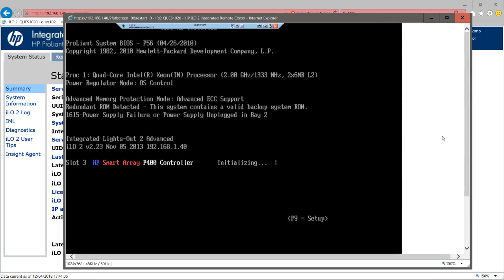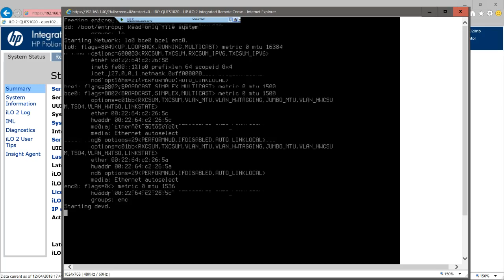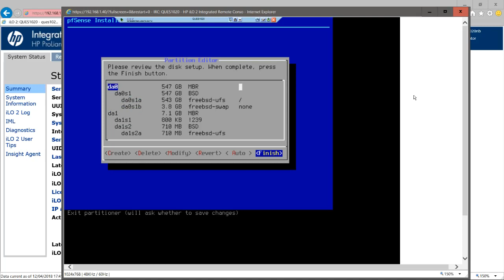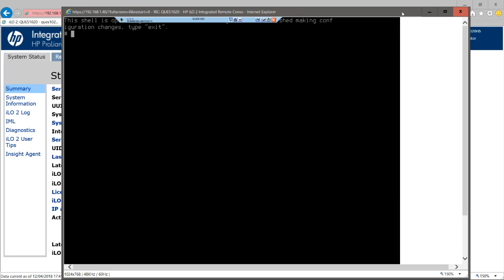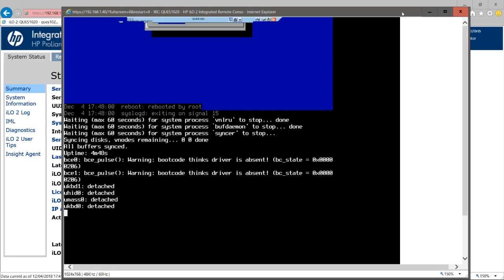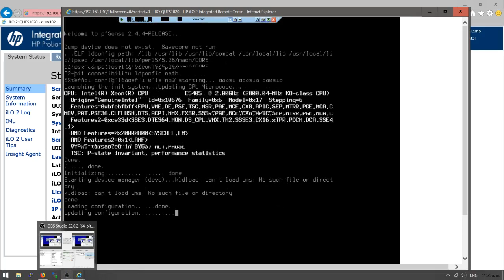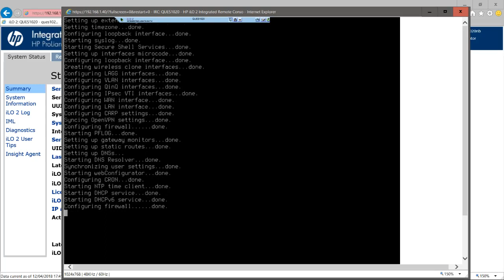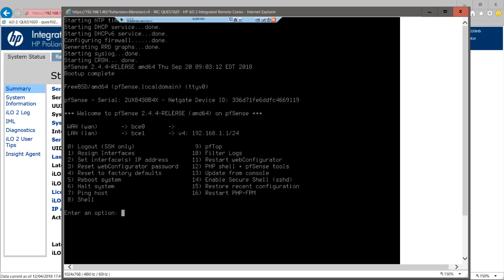Instalacion de PfSense en HP Proliant DL 380 G5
La versión de instalación es la 2.4.4
La instalacion se hizo a traves de una memoria USB de PfSense y a travez de ILO2 se realizo el monitoreo de la instalacion.